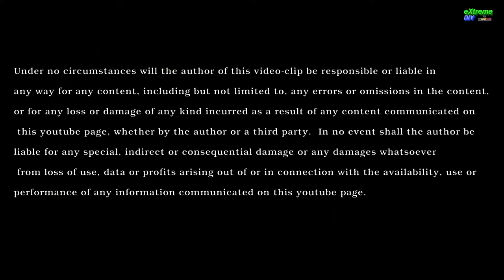DIY WHEELBARROW - GARDEN WHEEL BARREL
For a long time I wanted to have a 2-wheel wheelbarrow with a flat bed (also called a garden wheel barrow or wheel barrel) to be used in the garden or to transport large volume stuff.  Unfortunately they cost a lot of money and it’s not something you use every day…   When cleaning up my scrap metal, and noticing the galvanized tubes and pipes from an old trampoline, I got the idea to build it myself.
The advantage: free scrap metal…
The disadvantage: galvanized and thin pipes are not the easiest (or healthiest) to weld, and I am not a professional welder neither...
But persistence is rewarded and I have now a (almost) free wheelbarrow that looks better than anticipated!